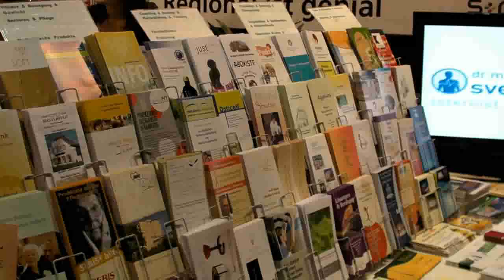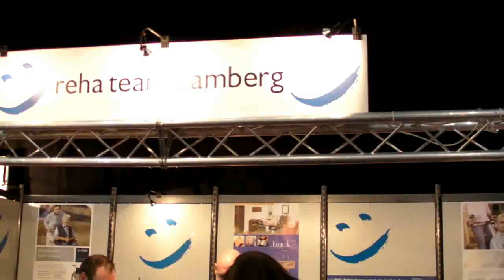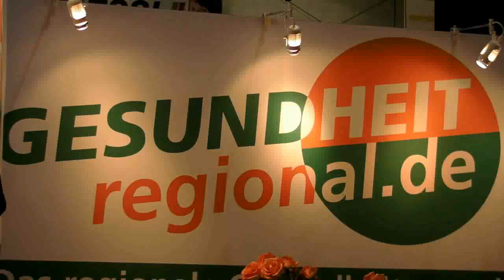Samba auf der Gesundheitsmesse Bamberg - Franken Aktiv und Vital 2009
Auf der Franken Aktiv & Vital 2009 belebte der Sambaauftritt der "Showtanzgarde Heubach-Ebern" die Gesundheitsmesse. Infos vom Messestand des regionalen Gesundheitsportals

produziert am 7. März 2009, JAKO Arena Bamberg

Reichweitenstarke Online-PR mit ihrem Webvideo: Konzept und Umsetzung sowie